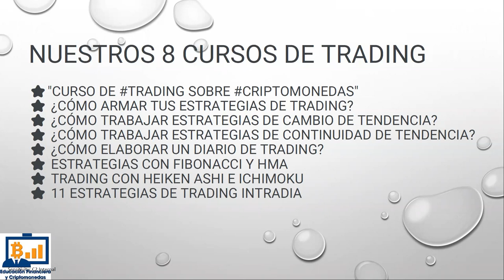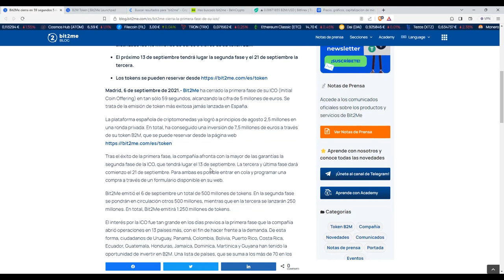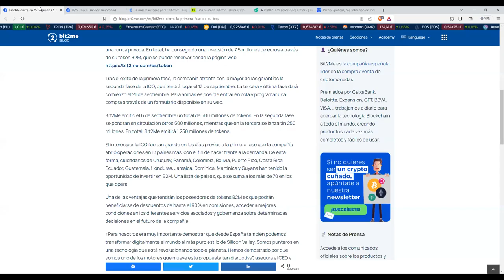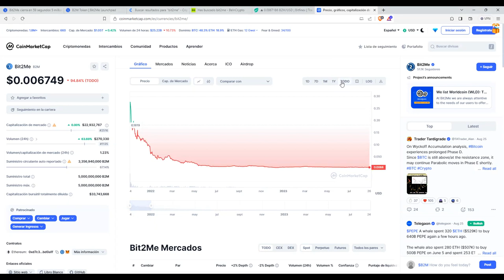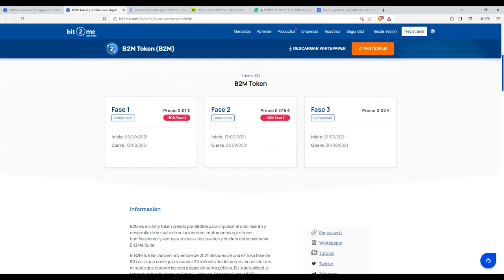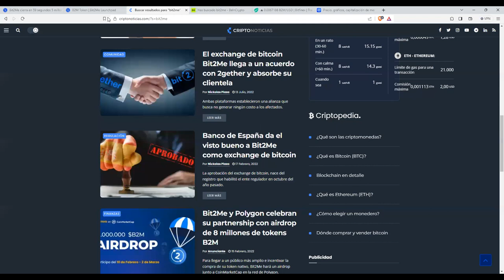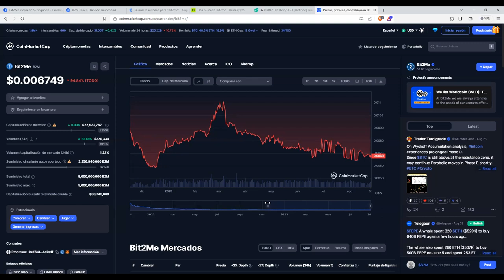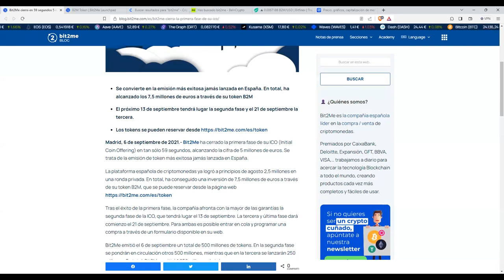Han pasado 2 años ¿que ha sucedido con las icos de BIT2ME B2M? ¿nos han colado un gol?